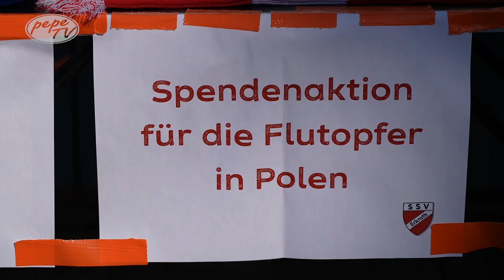💬 Zbiórka darów w Erkrath – Pomoc dla ofiar powodzi w Polsce 💬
Z inicjatywy Krystiana Kornalskiego, zawodnika SSV Erkrath, ruszyła zbiórka darów dla poszkodowanych w wyniku niszczycielskiej powodzi w Polsce. Krystian osobiście zaangażował się w pomoc i wraz z klubem SSV Erkrath organizuje tę akcję na boisku ze sztuczną murawą, gdzie mieszkańcy mogą dostarczać potrzebne rzeczy.

Zbiórka odbędzie się w sobotę i niedzielę od godziny 10:00 do 17:00. Wszystkie zebrane artykuły Krystian osobiście dostarczy we wtorek do najbardziej potrzebujących na terenach dotkniętych katastrofą.

Pilnie potrzebne:
Trwała żywność i woda
Czysta odzież i obuwie
Ręczniki, pościel, środki czystości
Artykuły higieniczne (mydło, pasta do zębów, pieluchy)
Narzędzia (łopaty, kalosze, rękawice)
Kto nie zdążył dzisiaj, może skontaktować się z Krystianem i umówić indywidualnie na oddanie darów.

Pomagajmy razem! Dziękujemy za każde wsparcie! ❤️

PepeTV Telewizja Polska Na Świecie